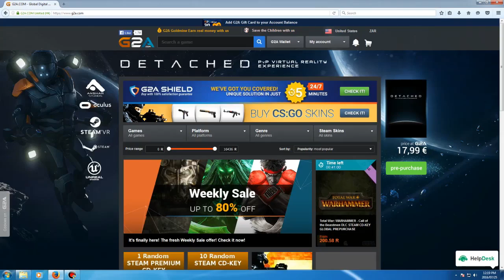Watch Me Play GEARS OF WAR 4 ACT 1 THE RAID WALKTHROUGH NO COMMENTARY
My new walk-through /play-through series playing Gears Of War 4 on the xbox one hope you guys enjoy.

CHEAP STEAM, ORGIN AND UPLAY KEYS AND MANY MORE